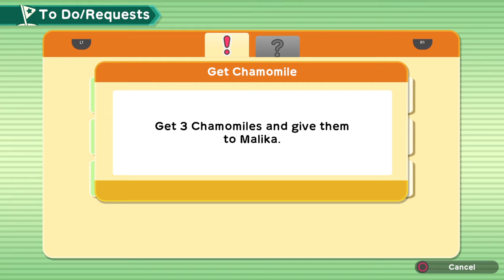Harvest Moon: One World Shogen & Sami Storyline